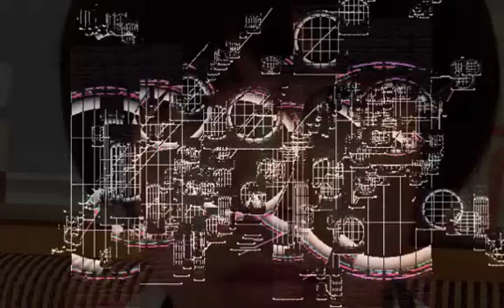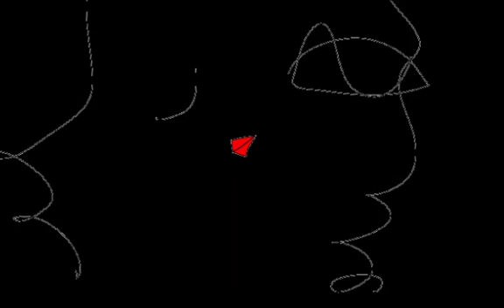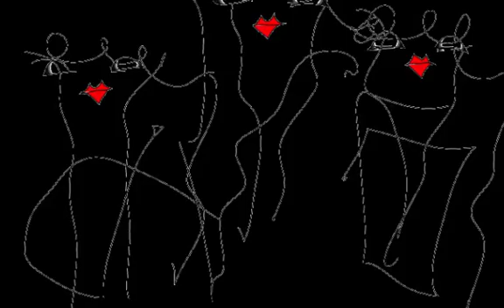BLUE CONCERTO/Graphic Design and Music and Movie By Yoshikazu Oshiro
BLUE CONCERTO MUSIC SOUND

Music/Composition/Performance/Arrange/Produce/Graphic/Design/Yoshikazu Oshiro
Painter/Graphic Designer/Musician/Poet/Photographer/Dancer/Critic/Multimedia Artist/Yoshikazu Oshiro